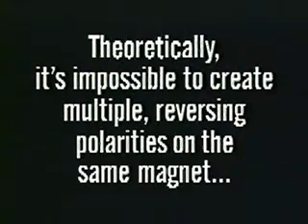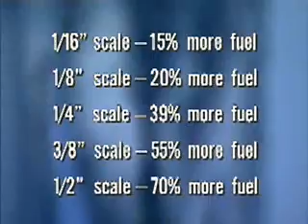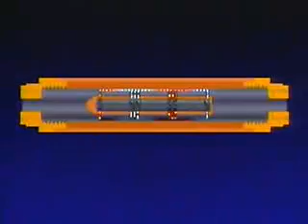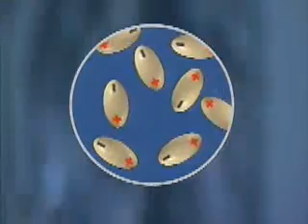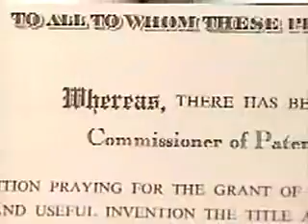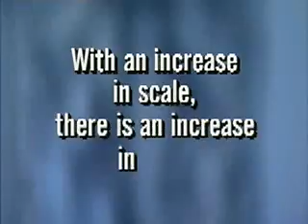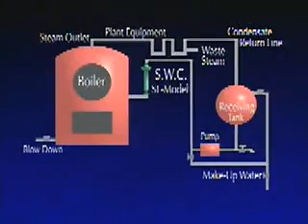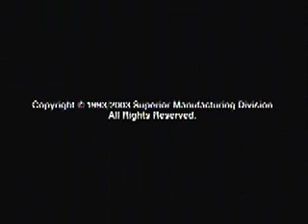Non Chemical Scale Control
Con-Serv Manufacturing is a Distributor of the Superior Water Conditioner's line of non-chemical water treatment products. Superior Water Conditioners have 1000's of successful installations worldwide. This video explains the technology utilized that make Superior Products a great alternate technology to many water treatment challenges. Con-Serv manufacturing has been using this technology in it's product line for years in spot free rinse systems for the carwash industry.